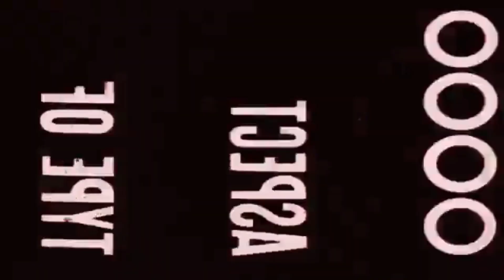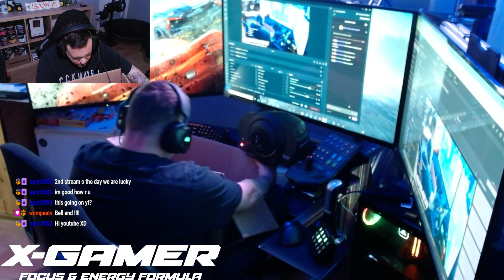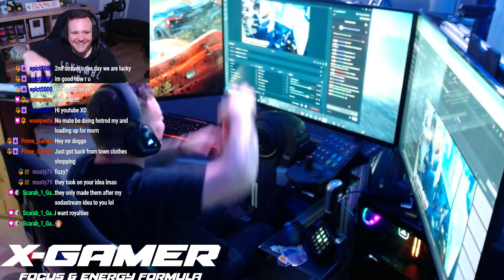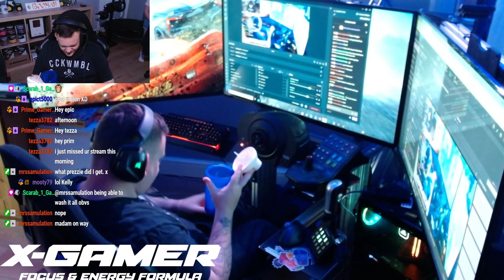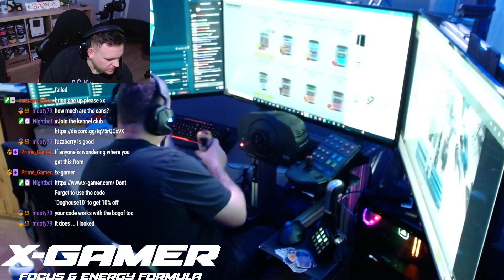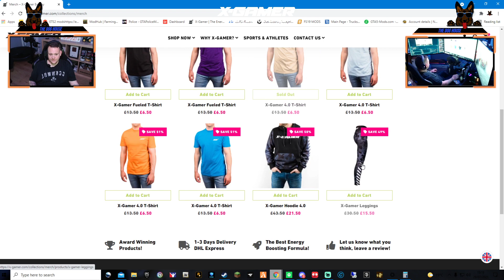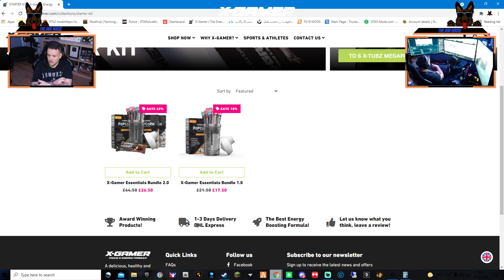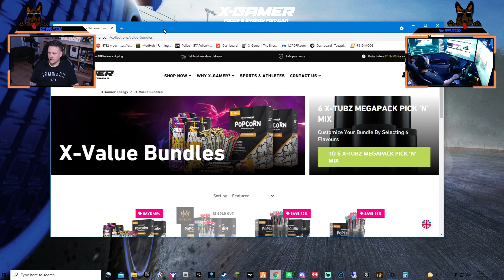Unboxing 🐾 X-Gamer 🐾 Chat And Chill 🐾 Games 🐾 Come And Hang Out 🐾 !xgamer [PC/ENG]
(twitch subs get 30%off merch)

PC SPECS:
CPU : Ryzen 7 2700x GPU : GTX 1060 6GbRAM : corsair 16 Gb 3000mhz ddr4 rgb ram

MY RIG:
Sim labs GT1 Evo 3x 40 inch Panasonic tv's 1x 19 inch 1440 dell monitor BMW E36 seat Thrustmaster t300 wheel, TH8A shifter, Almar Skrs MAN shifter, Fanatec v2 pedals, Stream Deck, Saitek Side Pannel, 2X Logitech C920 Web cams